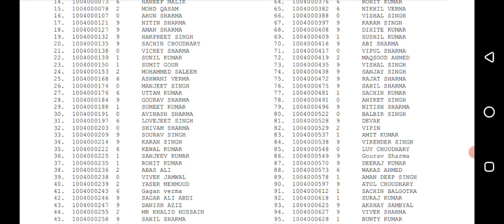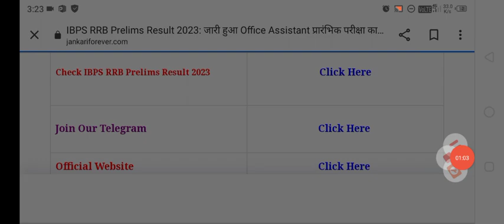IBPS RRB Clerk Pre Result 2023/IBPS RRB Clerk Prelims Result Date 2023/IBPS RRB Clerk Prelims Result